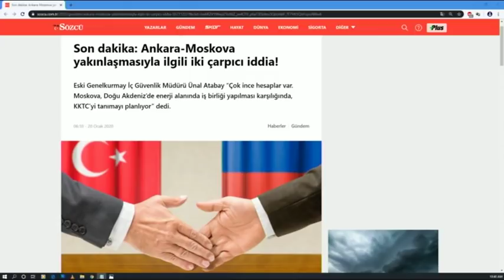Русия и Турция – два вектора за разделяне на Европа